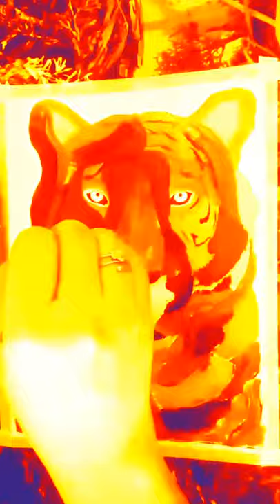EXPRESSIONISM ART TIGER EYE OF THE TIGER INDIA don't give up stay strong and safe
Tigers occupy an important place in the Indian culture. Since ages, it has been a symbol of magnificence, power, beauty and fierceness and has been associated with bravery and valor.

The combination of grace, strength, agility and enormous power has earned the tiger its pride of place as the national animal of India.

Tiger’s Eye represents the power, courage, and fearlessness of the tiger.

And this colorful image represents rainbows of life. It is the promise of hope and better things to come.